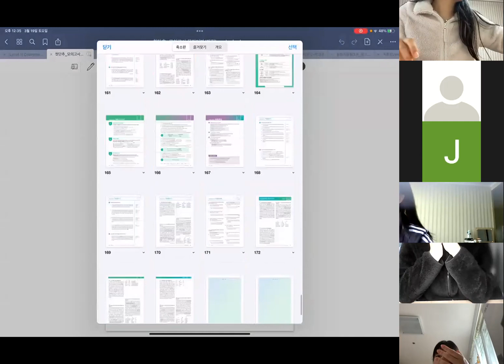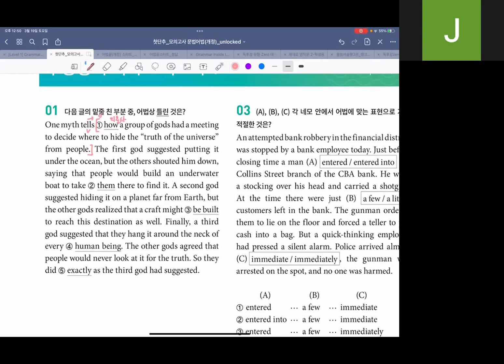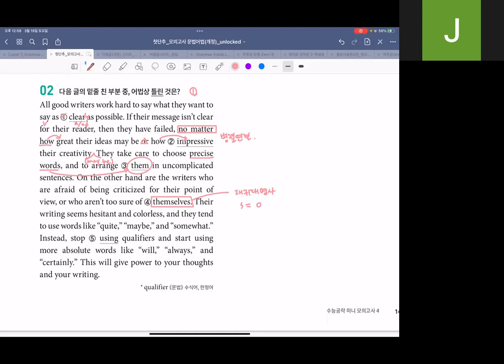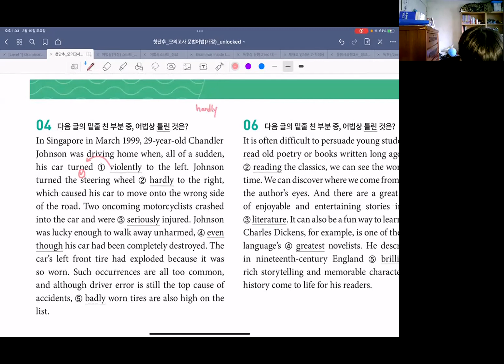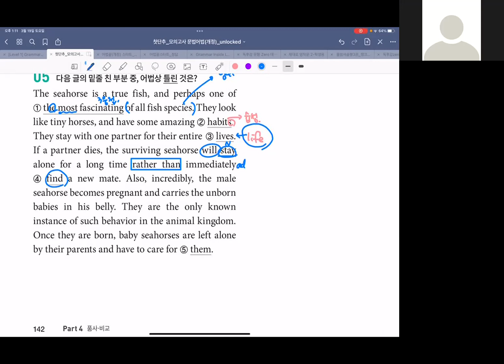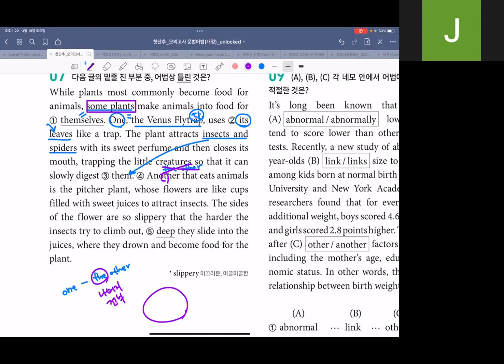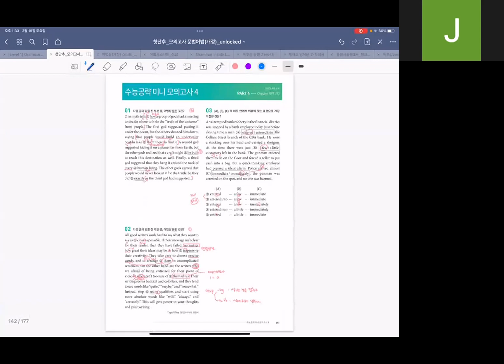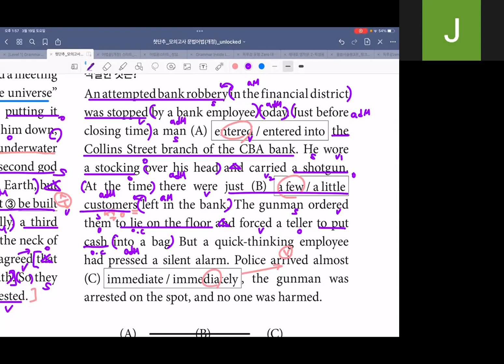220317_고1TK1_어법_정아T